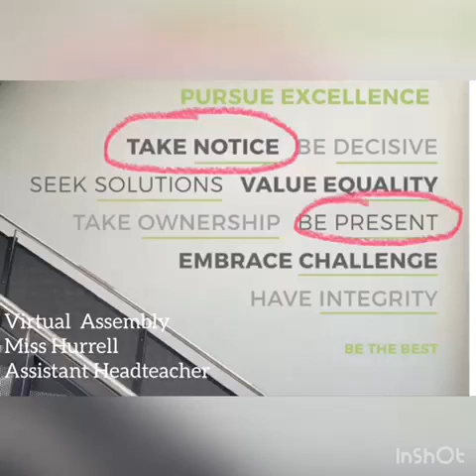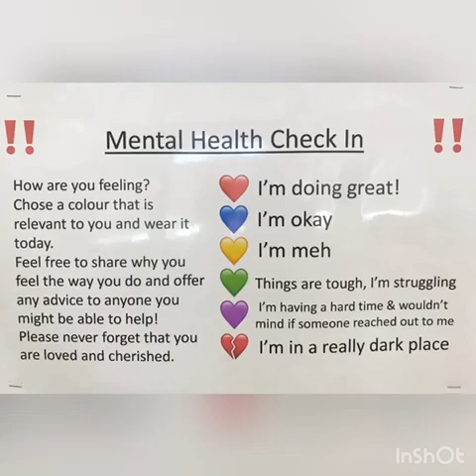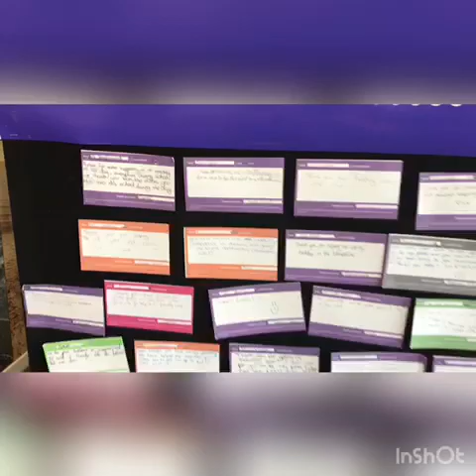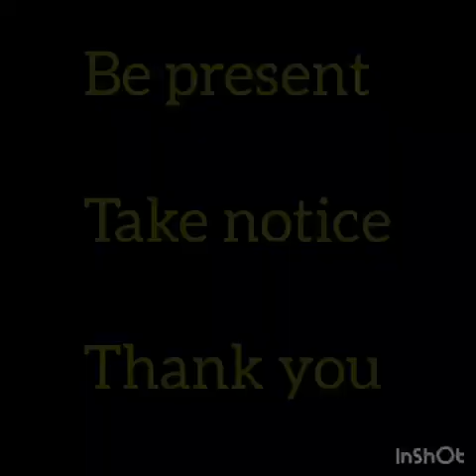Miss Hurrell's Virtual Assembly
Values Assembly 1st June